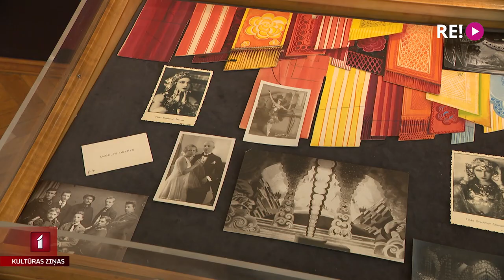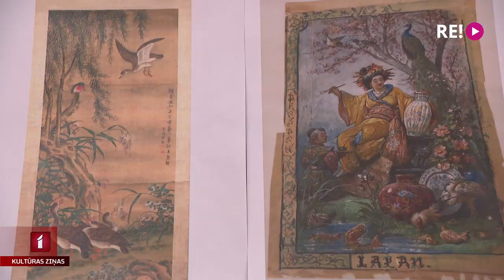Jaunas izstādes Rīgas biržā un Sutas un Beļcovas muzejā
Ludolfa Liberta skices un Kavanabes Kjōsai darbi – uz divām jaunām izstādēm aicina Rīgas Birža un Romana Sutas un Aleksandras Beļcovas muzejs. Tās aplūkot devās Anete Lesīte